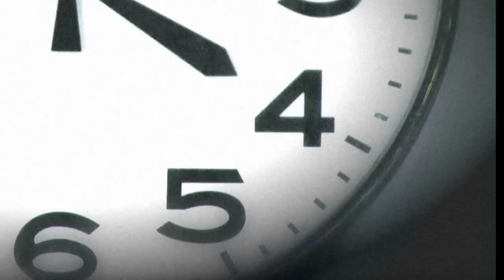Eleanoora Rosenholm - Ambulanssikuskitar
THE BEST FINNISH MUSIC VIDEO IN 2009! OULU MUSIC VIDEO FESTIVAL MAIN AWARD - KULTAPUMPELI.
Director Pete Veijalainen / Producer Vesa Salmi / Co-producer Pasi Salmi / Cinematography Sami Sänpäkkilä / Gaffer Alpo Nummelin / Edit Janne Rehmonen / Choreography Anna Korpinen / Make-up designer Satu Askonen /